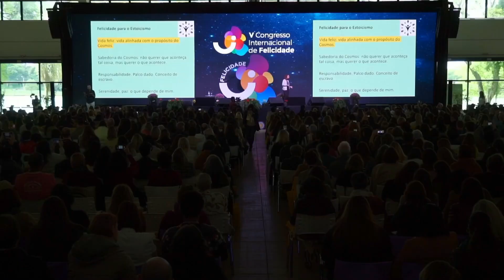A FELICIDADE segundo o Estoicismo - Lúcia Helena Galvão - V Congresso Internacional de Felicidade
Gostou deste conteúdo e gostaria de nos apoiar?
para ter acesso a outros conteúdos e apoiar nosso canal.
Angatu - Nossos encontros no youtube.

Este trecho faz parte do vídeo: Lúcia Helena Galvão - V Congresso Internacional de Felicidade

Lúcia Helena Galvão em sua palestra no V Congresso Internacional de Felicidade apresenta brevemente a ideia de ""felicidade"" de acordo com alguns filósofos. Neste recorte somos introduzidos a ideia dos estóicos, a vida tem um propósito de acordo com o cosmos e nós atraímos os desafios que podem nos ajudar a evoluir.
Lúcia Helena Galvão é professora de filosofia, escritora e palestrante.

A partir de 9 reais você pode fazer parte dessa comunidade e nos ajudar a criar cada vez mais conteúdo e seguirmos firmes trabalhando juntos para construir mais felicidade no Brasil, cada um fazendo sua pequena parte.